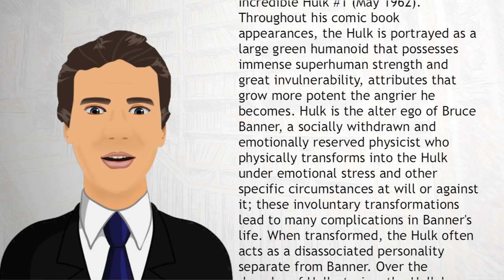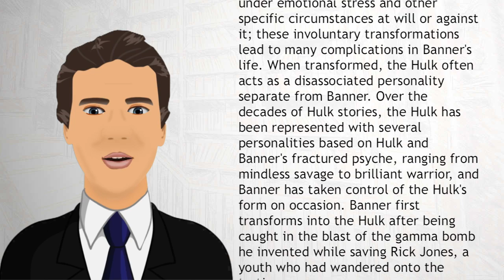The Hulk - Wiki Videos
The Hulk is a fictional superhero appearing in American comic books published by Marvel Comics. The character was created by Stan Lee and Jack Kirby, and first appeared in The Incredible Hulk #1 (May 1962). Throughout his comic book appearances, the Hulk is portrayed as a large green humanoid that possesses immense superhuman strength and great invulnerability, attributes that grow more potent the angrier he becomes.